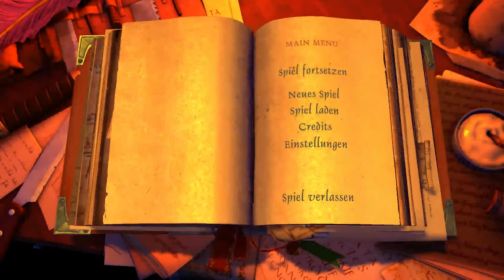BOOK OF UNWRITTEN TALES 2 [HD+] #025 Mein schlimmster Tag * FINALE ★ Let's Play BouT 2